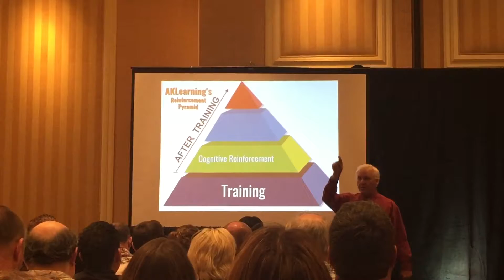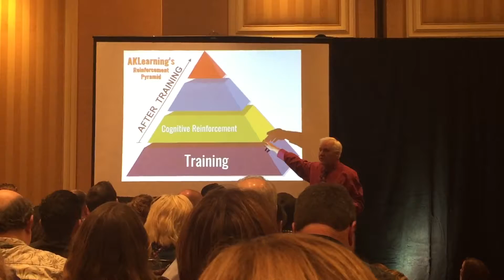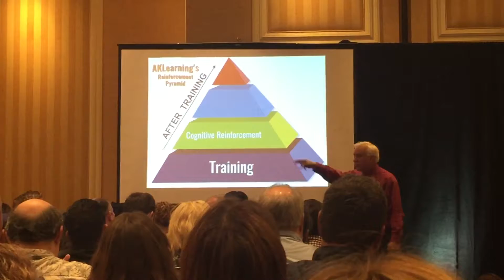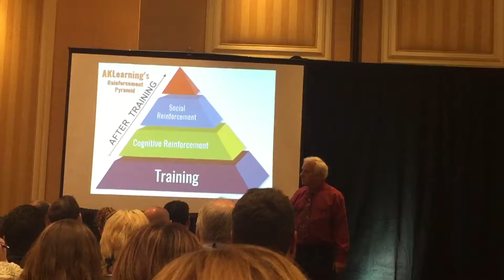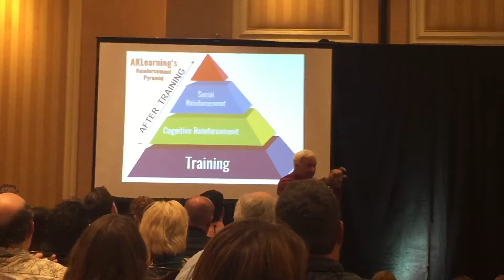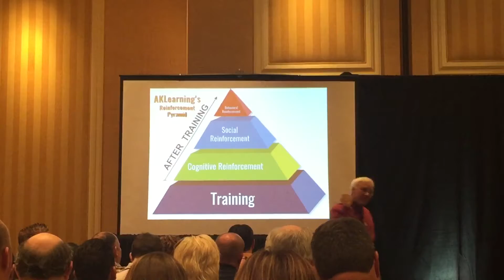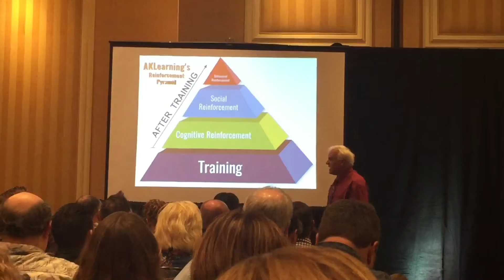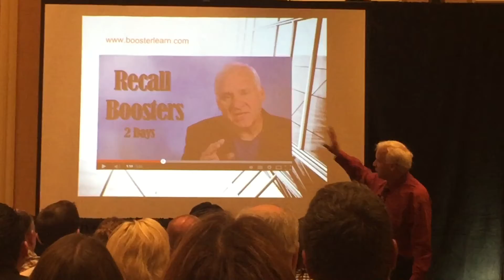DevLearn 2017 - Training the Google Way - Art Kohn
The Neuroscience of Learning